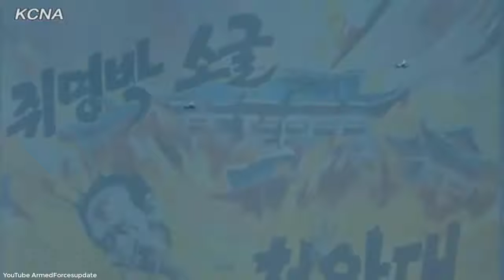North Korea shows his POWER!?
What do you think about North Korea army power?